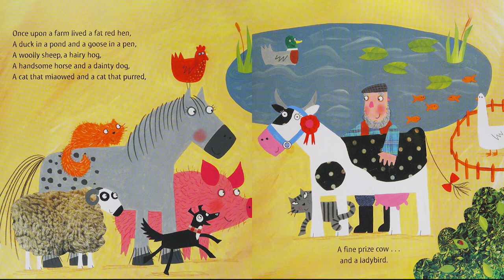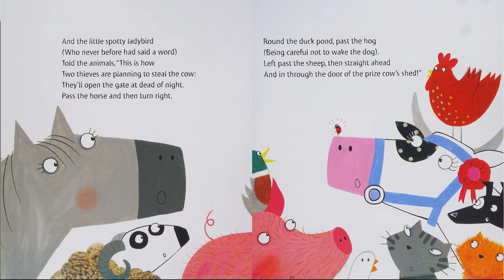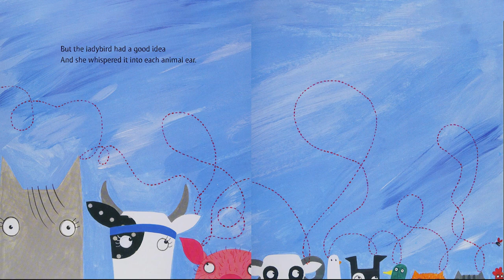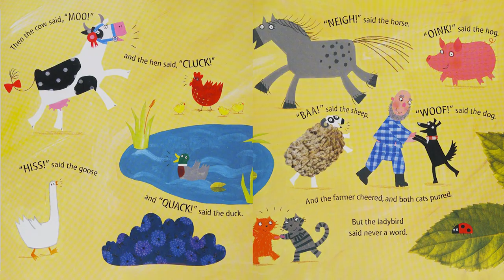Seaside Story Time: What the ladybird heard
Two crafty robbers, one tiny ladybird, and a whole farmyard of fun!
Hefty Hugh and Lanky Len have a cunning plan to steal the farmer's fine prize cow. But they reckon without the tiniest, quietest creature of all: she has a plan of her own.

For Isabella